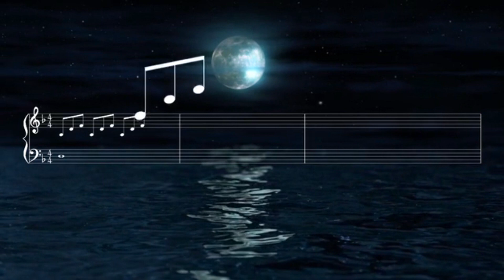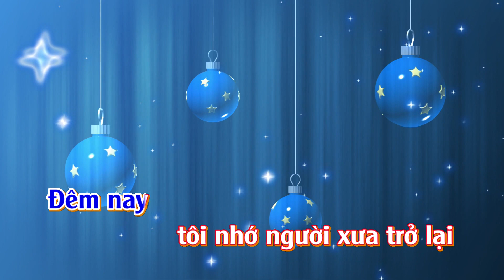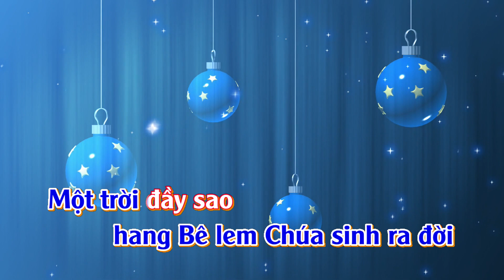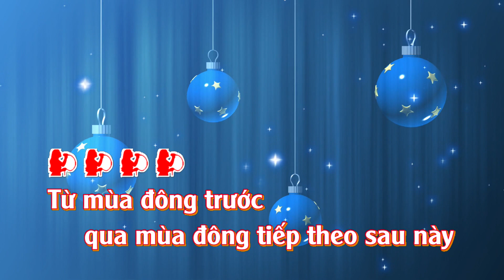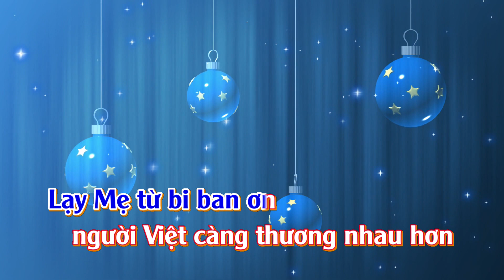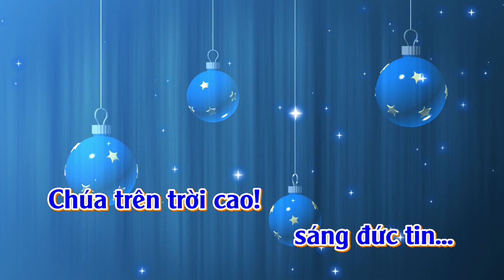Karaoke Mùa Sao Sáng - Tone Nữ Thấp | TAS BEAT